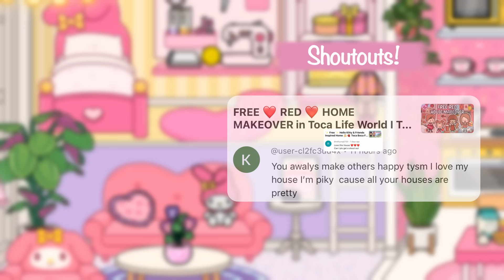My Melody vs. Hello Kitty Apartment Challenge 💖💙 Toca Boca Beak Street Building | TOCA GIRLZ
We are building 2 apartments using Toca Boca's Beak Street Building. The small apartment was inspired by My Melody, using mostly pink, yellow and some purple items. The large apartment was inspired by Hello Kitty, using red, blue and yellow items! This design tutorial includes how to find all items used in the design.